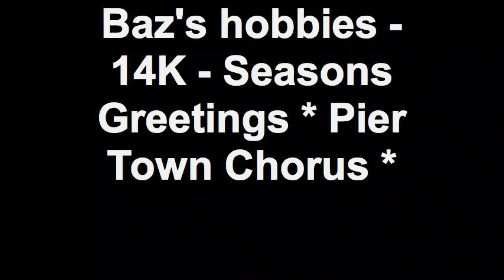Baz's hobbies - 14K - Seasons Greetings * Pier Town Chorus * English Barber Shop - Carols etc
From our recent 20th Anniversary Up Holland Concert. Musical director David Wall. We wish all our singing friends a Happy Christmas and a Great New
Year! ps see also Baz's hobbies 14L for Guest choirs.